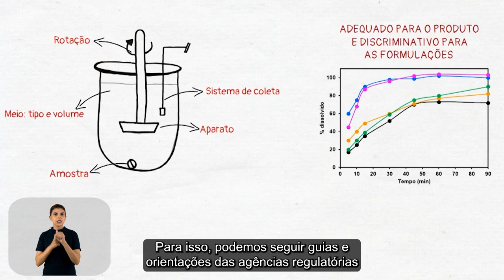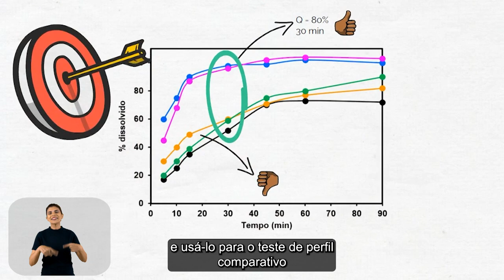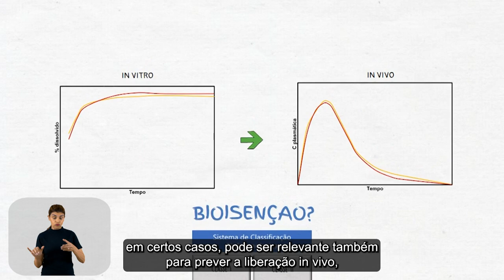DISSOLUÇÃO NO DESENVOLVIMENTO FARMACÊUTICO